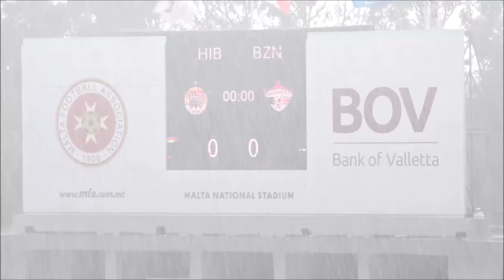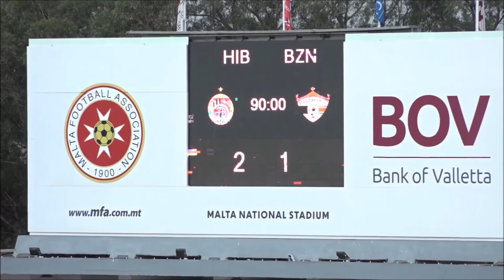Hibernians F.C. 2 vs 1 Balzan F.C. - National Stadium - 20.12.2020 - Match Day 13